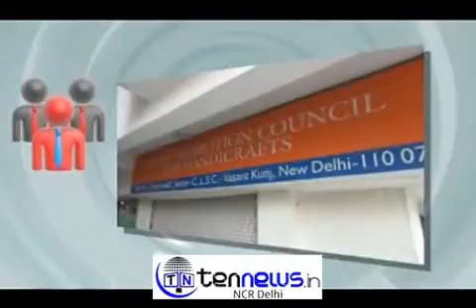AAM AADMI PARTY CONVENOR Arvind Kejriwal's car 'attacked'; AAP, BJP workers clash in New Delhi